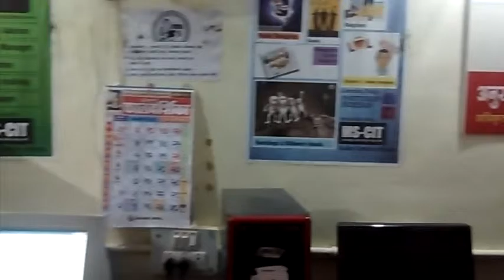24210099 Anuradha Computer Education Waigaon (Nipani) 2016 - Center Decoration